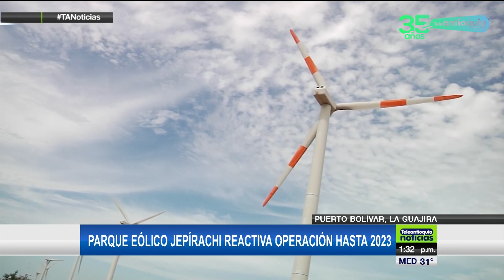Parque Eólico Jepírachi reactiva operación hasta 2023 - Teleantioquia Noticias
El Parque Eólico Jepírachi, ubicado en la Alta Guajira y propiedad de EPM, volverá a generar energía desde hoy hasta que termine su vida útil en el 2023.